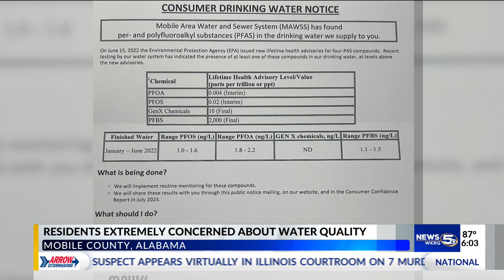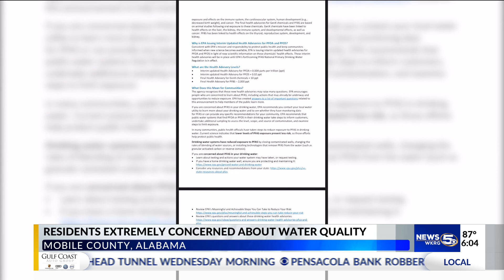PFAS ‘forever chemicals’ in Mobile water supply: MAWSS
The Mobile Area Water & Sewer System has sent out a notice to customers that per- and polyfluoroalkyl substances, or PFAS, have been detected in the drinking water “at levels above the new advisories” from the Environmental Protection Agency, according to a release from MAWSS. PFAS have been linked to several health effects, including cancer and developmental effects.